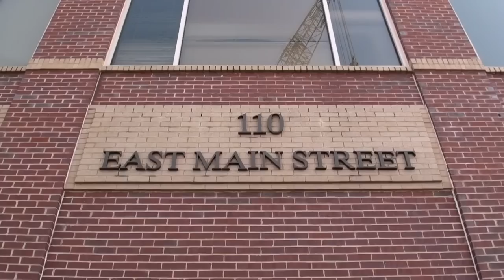Sen. Jack Murphy vs. Michael Williams for Georgia Senate District 27 07/07/14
Sen. Jack Murphy vs. Michael Williams for Georgia Senate D-27
04:18 Brad Wilkins
08:06 Jack Murphy
10:52 Michael Williams
1:08:00  Sen. Jack Murphy:  I wasn't in that photo.

Forsyth County Administration Building
110 East Main Street, Suite 220
Cumming, Georgia 30040
Monday, July 7, 2014 at 7:00 p.m.